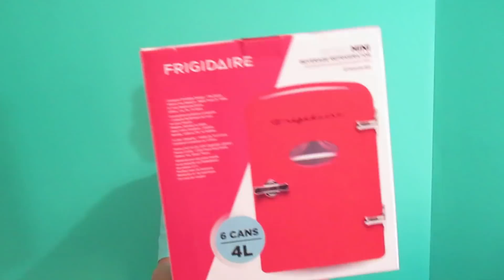WHAT I GOT FOR CHRISTMAS 2018